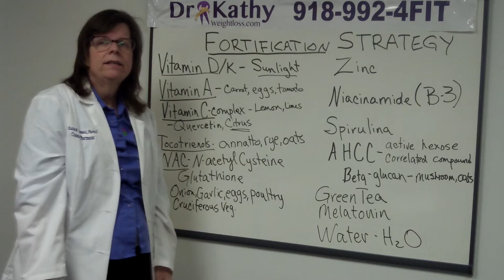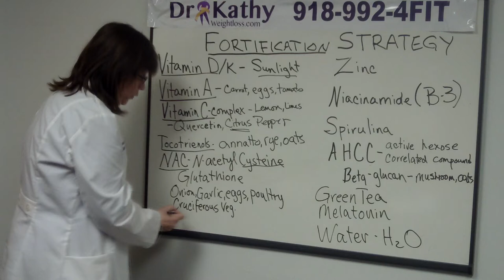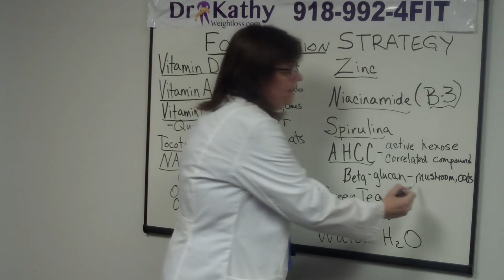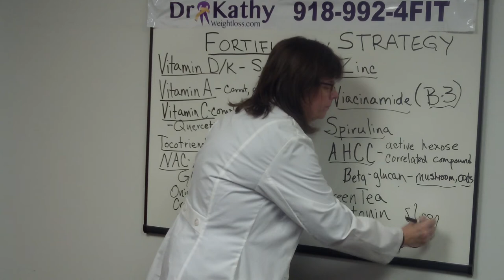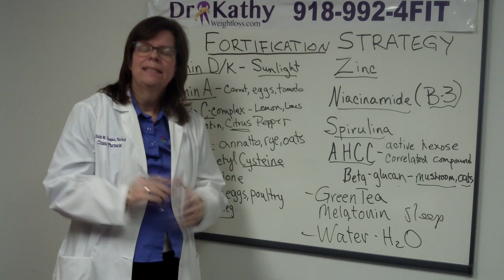Dr. Kathy Talks COVID-19 Strategies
Learn about what Dr. Kathy and her family are doing to stay healthy during the COVID-19 pandemic. This includes talking about  vitamins, foods, etc.